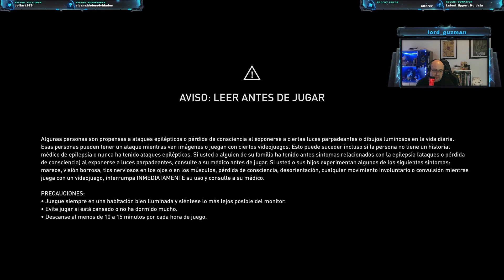Assassin´s Creed Valhalla Episodio 49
Sólo me ha costado que?, nah un año y medio, pero por fin derrotaremos a Fulke y rescataremos a Sigurd.